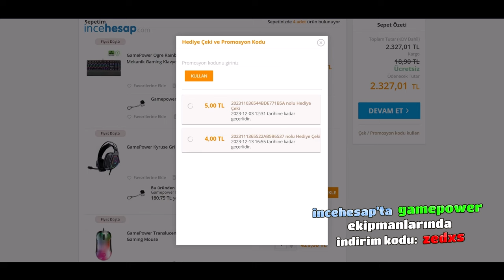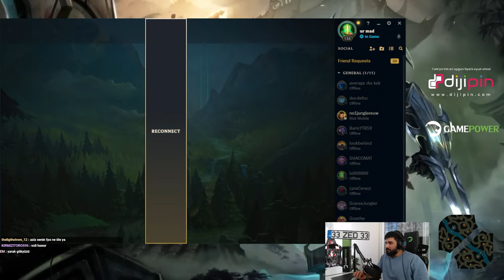ZED JUNGLE HALA OP Mİ ?! | Zedxsmurf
💲E-Pin Sponsorumuz Dijipin'e linkten üye olup alışveriş yaparak bana destek olabilirsiniz (sağ üstten kayıt ol'a basın)